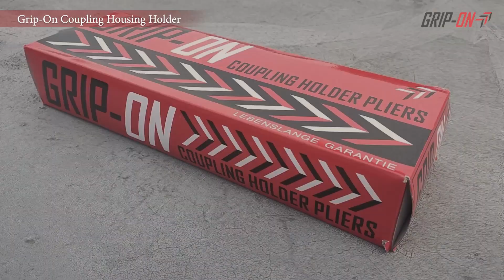TAHANAN KOPLING & CVT UNIVERSAL SEMUA MOTOR KUAT DAN PRAKTIS BANGET! GRIP-ON COUPLING HOUSING HOLDER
Tahanan rumah kopling & CVT matic ini dirancang agar dapat menyesuaikan kebutuhan masing-masing pengguna. Bukaan alat ini dapat di atur mulai dari 17cm hingga 24cm dengan 2 mata penahan yang pipih. Penahan ini mempunyai pengunci pada sisi tahanannya agar dapat menahan beban lebih kuat tanpa meleset :)
Item No : 19-104
Product : GRIP-ON COUPLING HOUSING HOLDER
Follow Official Account Social Media kami untuk info, pertanyaan, update terbaru dan boleh juga loh kalian request produk apa atau solusi apa yang mau di bahas.